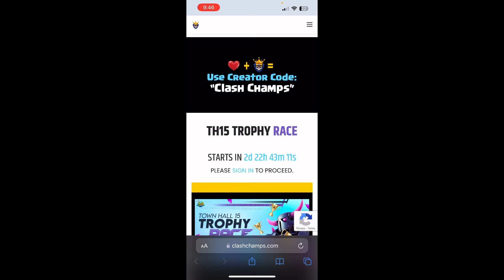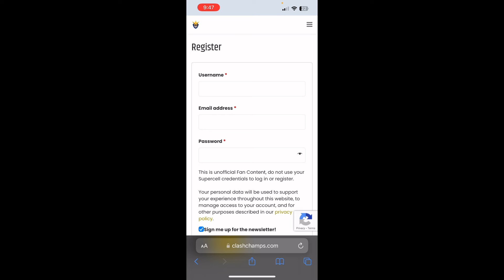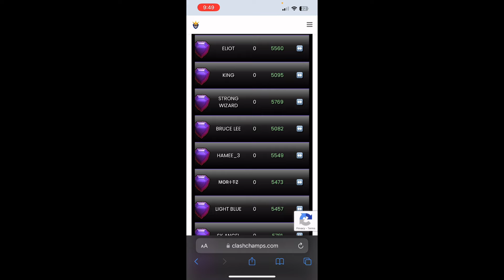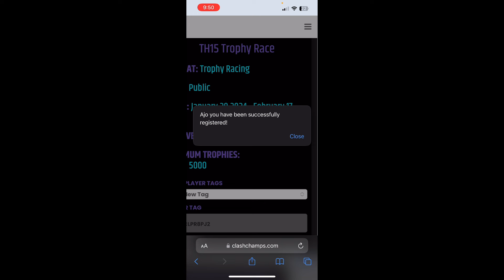Trophy Race വീണ്ടും എത്തി ❤️‍🩹🔥| 16,000₹ first prize | register now | clash of clans in malayalam